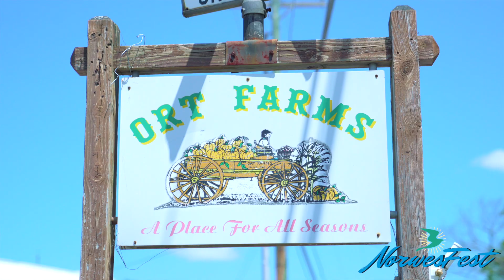Norwescap| Norwesfest | Annual Fundraiser 2023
Join Norwescap on Saturday, June 24 for a day packed with family fun - pony rides, sports and games, pick-your-own, and more - to support a great cause! We are back for our 3rd Annual NorwesFest at Ort Farms! Join us for our Family Day  from 11:00 am to 2:30 pm. The day will be filled with activities for every adult and child - food, drinks, music and ice cream, all sorts of fun farm activities, kickball and cornhole tournaments, face painting...and so much more!
Norwesfest is our annual community event that combines fun activities for families with a fundraiser to support vital resources that Norwescap provides to the community in Northern New Jersey. It's a great way to have fun with your family while giving back to the community.

Family Fun Day tickets are only $10, and all activities are included! Copy and Paste link below to register

Construction Specialties
ShopRite
NJM Insurance Group
Valley Bank
PNC
UnitedHealthcare
Mutual of America Financial Group
PSEG
WRNJ